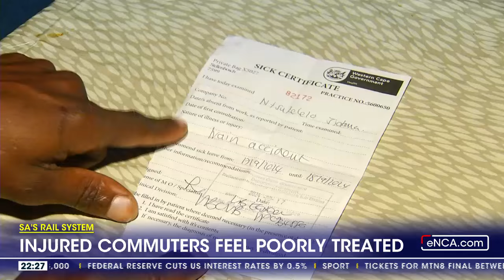WATCH | SA's Rail System | Injured commuters feel poorly treated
Survivors of the train accident in Paarl this week are demanding accountability.

A passenger train derailed between Paarl and Wellington, injuring 25 people, on Tuesday.